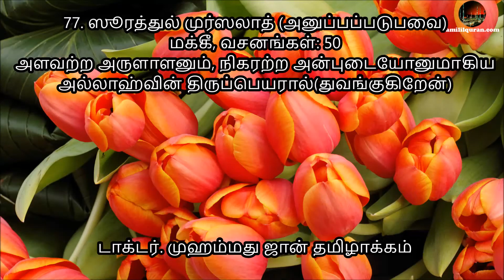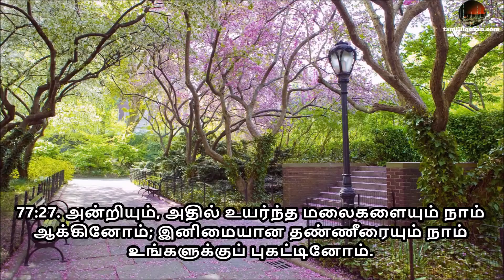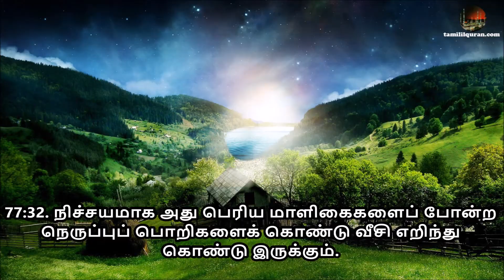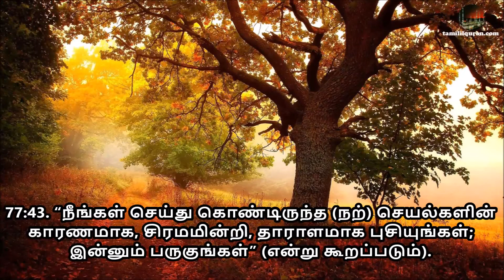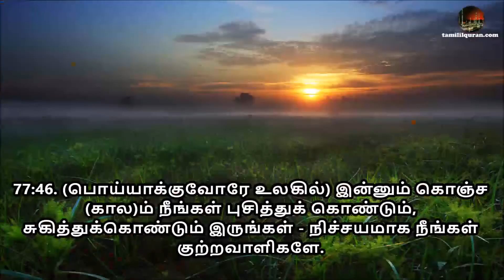Tamil Quran Sura 77 Al Mursalat ஸூரத்துல் முர்ஸலாத்